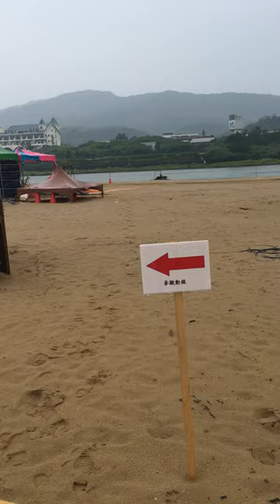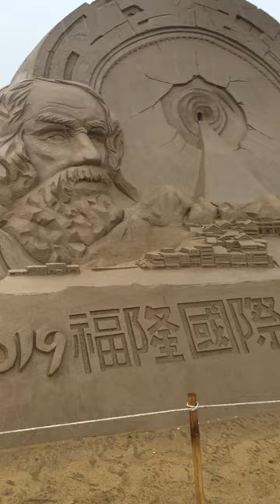Vlog 11: Fulong International Sand Sculpture in New Taipei Taiwan || Mel and Yang’s Channel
Isa sa mga tourist spot sa taiwan every year po my ganyan,month of April to June